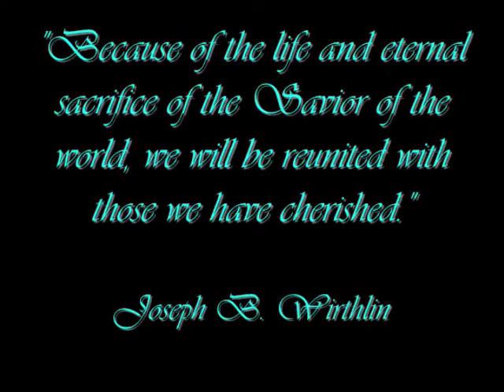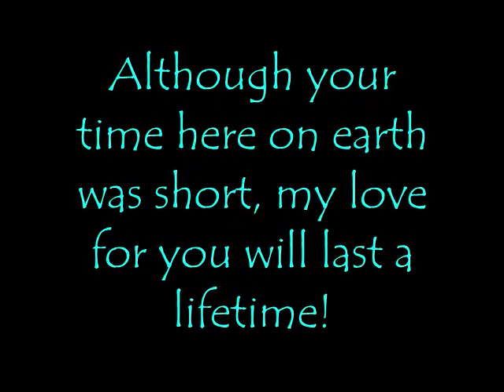In Memory of Mailau